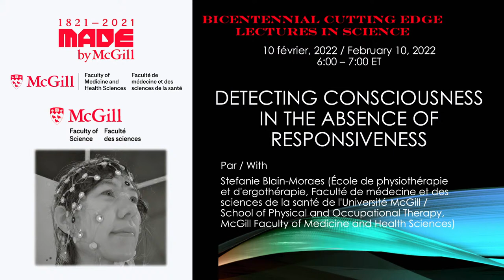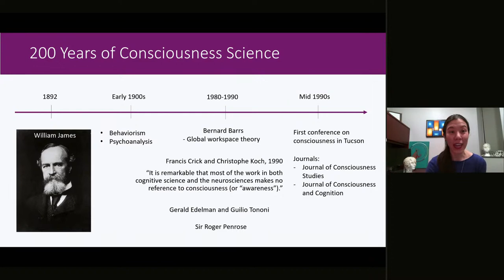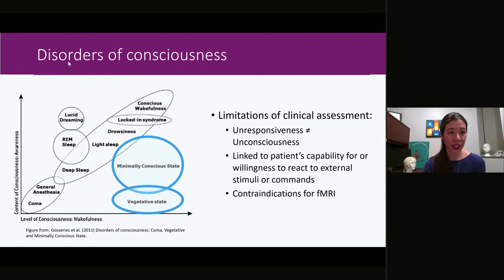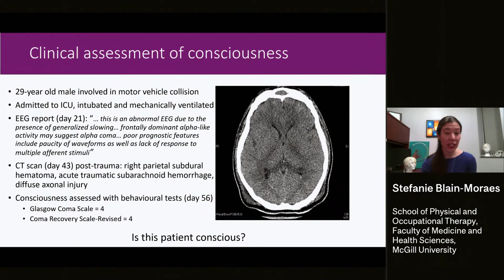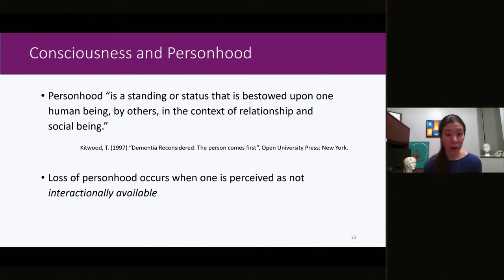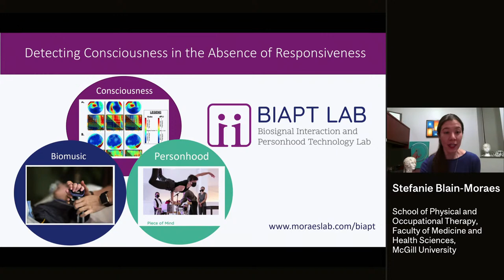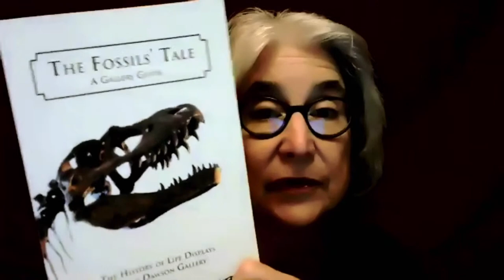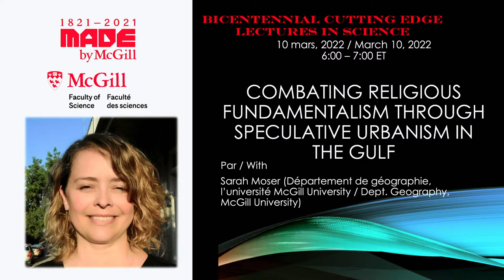Detecting consciousness in the absence of responsiveness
Cutting Edge Lectures in Science: Detecting consciousness in the absence of responsiveness

Par / With:
Stefanie Blain-Moraes (École de physiothérapie et d'ergothérapie, Faculté de médecine et des sciences de la santé de l'Université McGill/ School of Physical and Occupational Therapy, McGill Faculty of Medicine and Health Sciences)